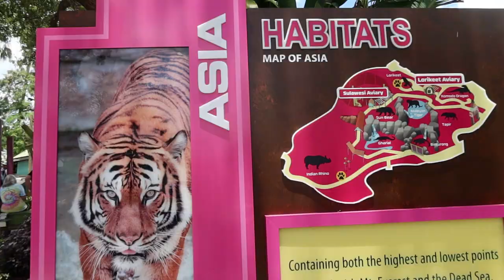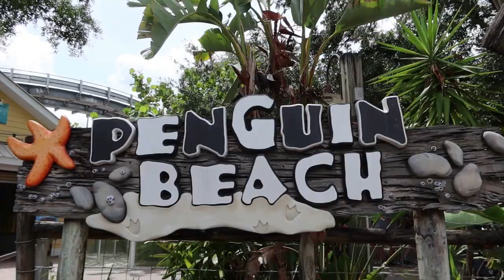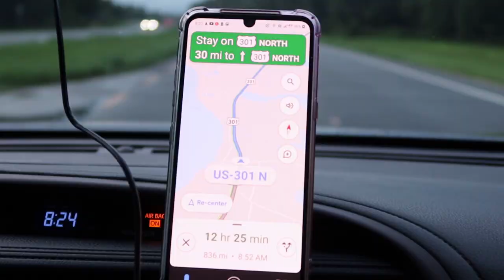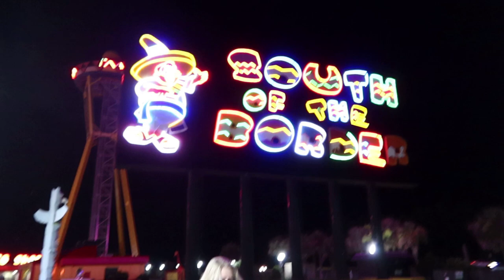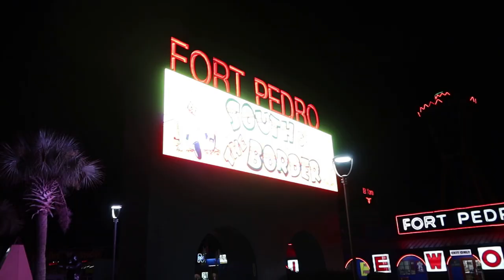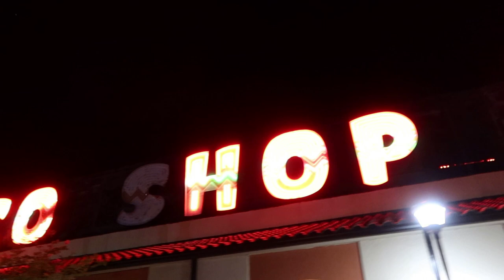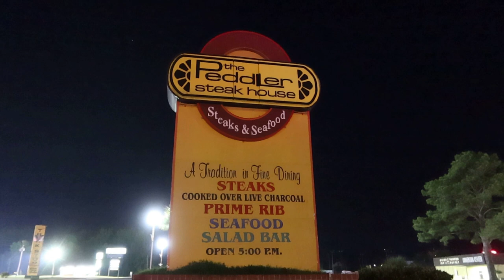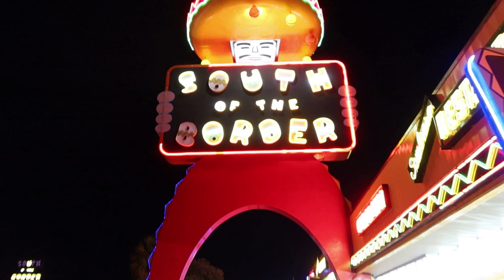Disaster Strikes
Today's Adventure is all over the place lol. We begin having breakfast with Raptor Pappy. Then off to Zoo Tampa to check out some awesome animals. Finally, our 1,000-mile road trip begins and disaster strikes almost immediately! Will we make it? Only time will tell!

Canon G7X: